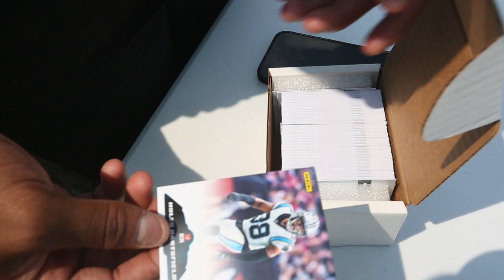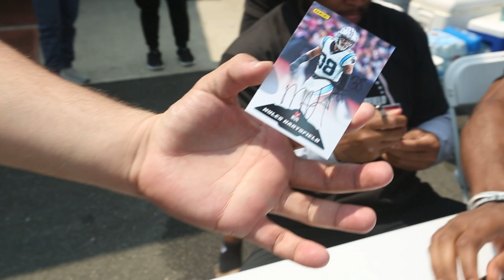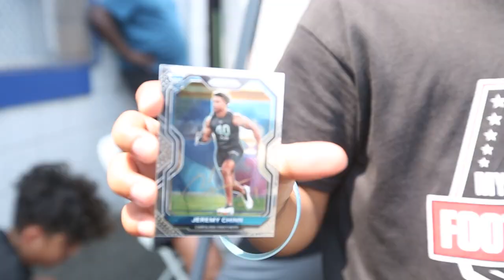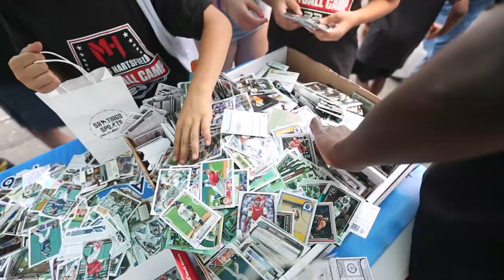GIVING AWAY FREE CARDS IN MY HOME TOWN ! Myles Hartsfield Camp VLOG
Growing up In Sayreville New Jersey, it’s always been a dream to give back !

My guy muscles Hartsfield WHO’s now in the 49ers, had his 2nd annual football camp and we were able to sponsor and give some cards away to the kids and teach them about the hobby !

Myles had a star studded lineup of instructors for the camp including Jerem Chinn, Keith Kirkwood, Shilique Calhoun & more !

This stuff makes me happy !